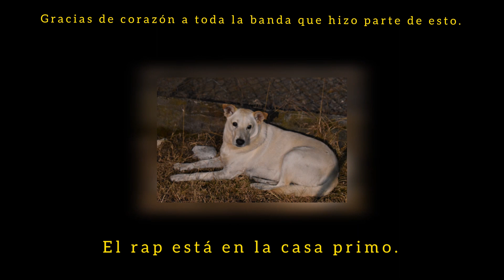Rap en la casa - patos al agua (video oficial) prod - Rugido Musik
el rap está en la casa primo